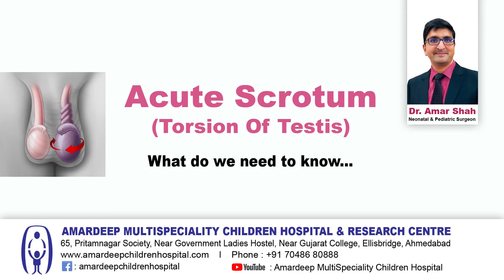Acute Scrotum - English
Acute Scrotum in Children - Common Information

AMARDEEP MULTISPECIALITY CHILDREN HOSPITAL & RESEARCH CENTRE
65, Pritamnagar Society, Near Government Ladies Hostel, Near Gujarat College, Ellisbridge, Ahmedabad